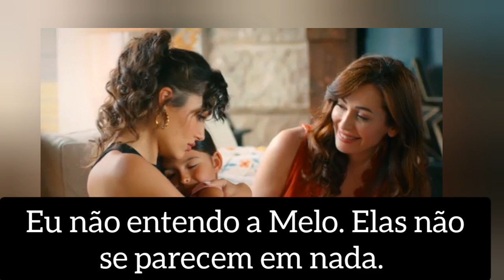ANÁLISE COMPLETA Fragman 42.2 de Sen Çal kapimi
Sen Çal Kapımı 42. Bölüm Fragmanı. Saiba detalhes.

Elenco
Dizi, oyuncu kadrosunda; Kerem Bürsin ve Hande Erçel’in yanı sıra Neslihan Yeldan, Evrim Doğan, Anıl İlter, Elçin Afacan, Başak Gümülcinelioğlu, Alican Aytekin, Sarp Bozkurt ve Sinan Albayrak gibi birçok başarılı isimleri barındıran diziye son olarak Sinan Helvacı, Sina Özer, Doğa Özüm, Ayşe Akın, Ahmet Efe Metekoğlu ve Maya Başol katıldı.
Sen çal kapimi Episódio 41 tem retorno triunfal, elenco se reuni para assistir o primeiro episódio. Saiba detalhes.

Fabiana Moraes

Sen Çal Kapımı 41. Bölüm 2. Fragmanı

Sen Çal Kapımı 41.Bölüm Fragman Fragmanı yayında hemen izle!
Destek olmak için like atmayı,
Bildirimleri açmayı unutmayınız, iyi seyirler.

Merhaba. Youtube kanalımda bir çok bilgi ve analiz içerikli video yayınlanmaktadır.

,"Sen çal kapımı 41. bölüm","sen çal kapımı 41","eda yıldız","serkan bolat","sçk","sen çal kapimi","sen cal kapimi","love is in the air","sen çal kapımı 41. fragman","sen çal kapımı fragman","sçk fragman","41 fragm